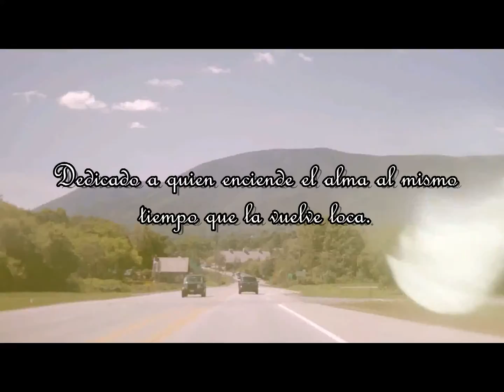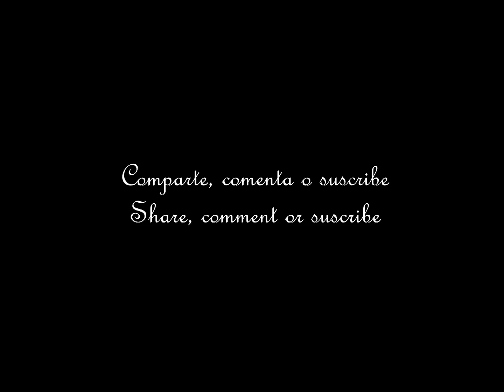Poemas de amor: Suspiro catorce, Aparente distancia: Por Jork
Suspiro catorce, Aparente distancia.
Era ella tan distinta al retrato de mí,
La pude haber descrito antes,
Si tan siquiera la hubiese encontrado,
Sin embargo así como las nubes viajan,
Ella nació de un vuelo distante,
E inminente era que llegaría conmigo.

Es ahora el reflejo de mi retrato,
Al andar de los días me descubrí en ella,
El tiempo la hizo como la hubiese soñado,
De haberla conocido antes,
Mis ojos seguirían cerrados,
Los caminos ocupados al paso,
Y los suspiros no tendrían su nombre.

Sera pues mis retratos de un sueño,
Para ponerlos en la litera del corazón,
Y dejar plasmada nuestra historia,
Porque a veces no se necesita,
Escribir un sí que pueda leer el mundo,
Si no la firma de un corazón nervioso,
Que puede hacerte arder sin excusas,
Es el contrato perfecto en ambos,
Dos sueños que sin buscarse uno de si,
Se llevaron la aparente distancia.

Retratos de un sueño, de Jork Hernandez